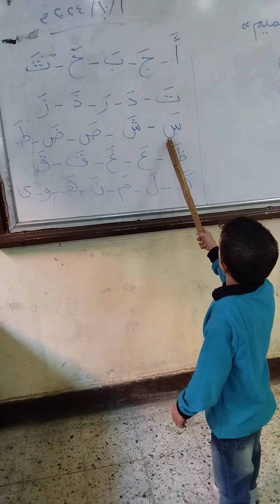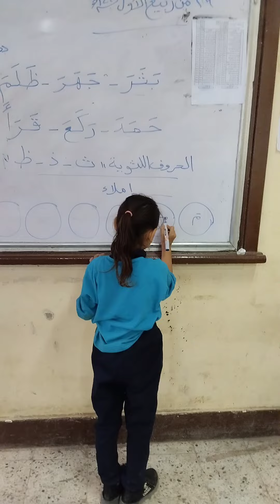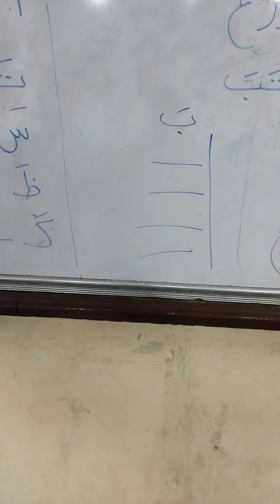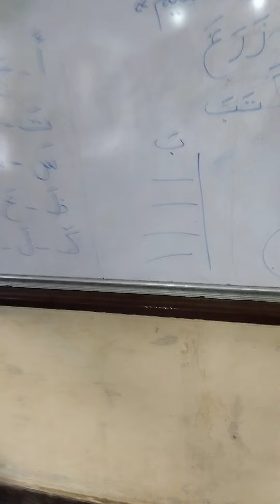قراءة الحروف بحركة الفتح واملائها للتلاميذ 🌹🌼